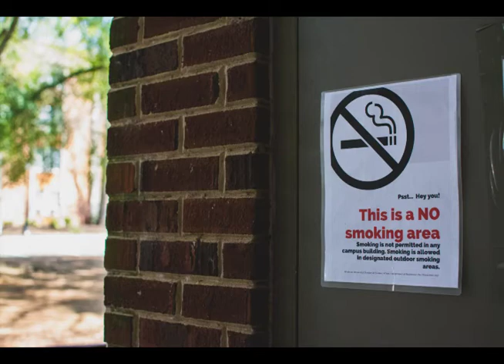Winthrop policies treat vaping just like smoking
(Rock Hill, S.C.) — As more students turn to e-cigarettes instead of traditional cigarettes, Winthrop University officials said they must clarify the school’s smoking policies. Trey Brownlee has this digital essay for the Palmetto Report.